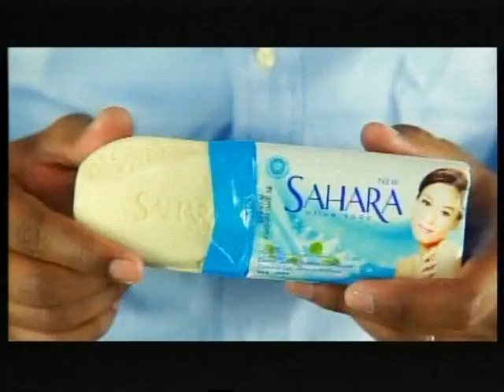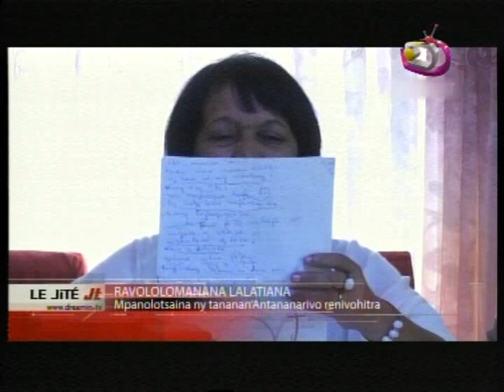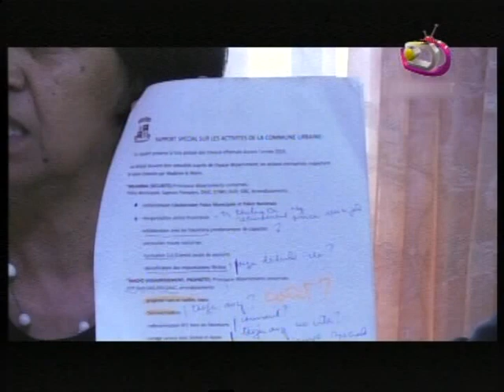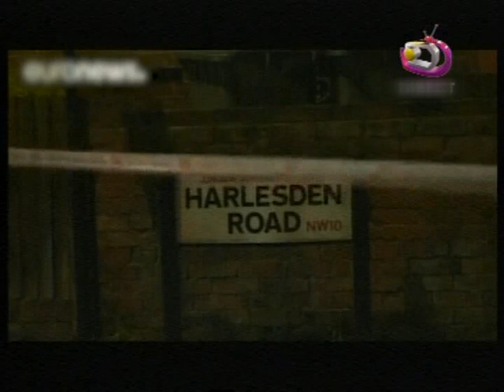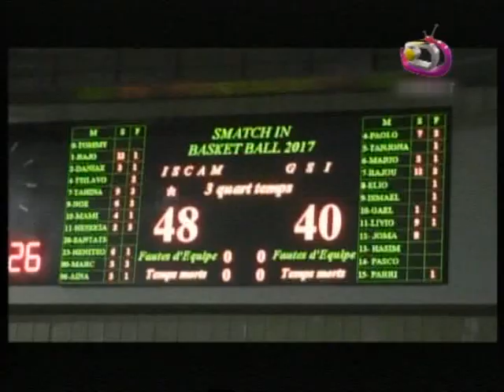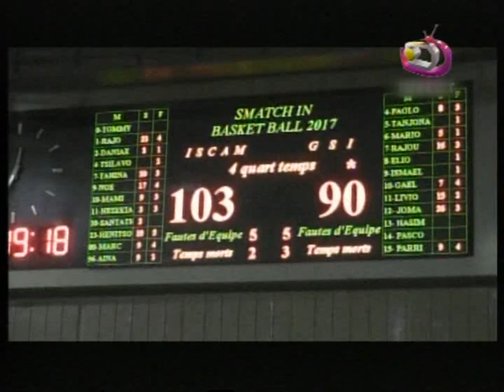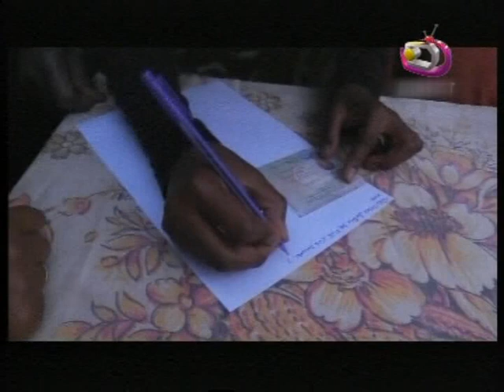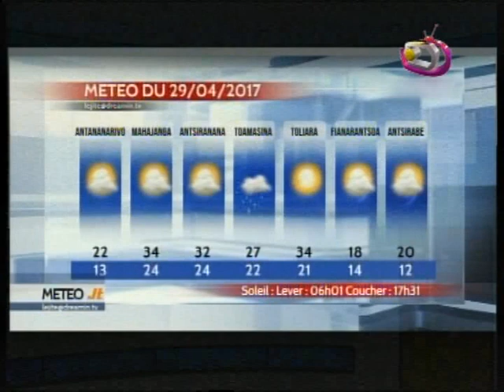LE JITE DU 28 AVRIL 2017